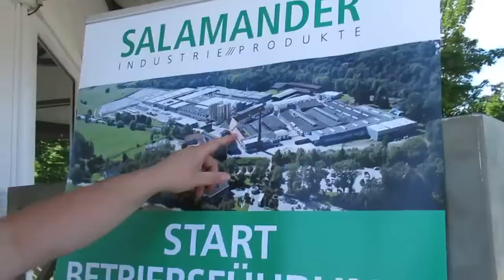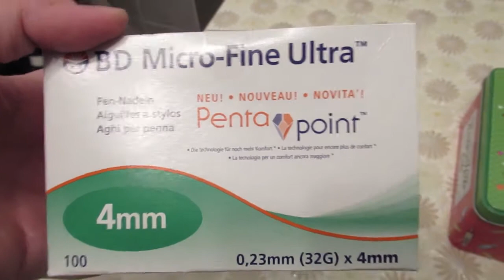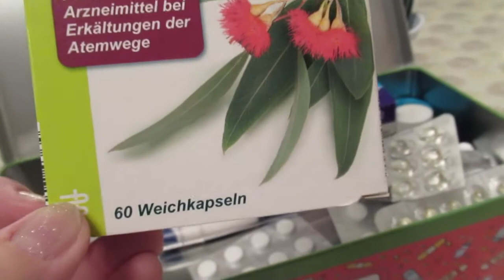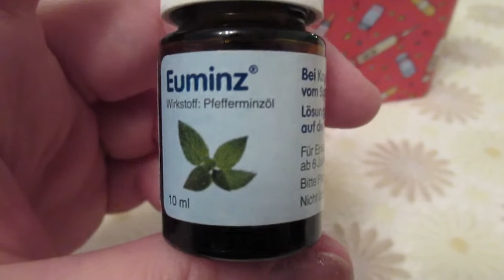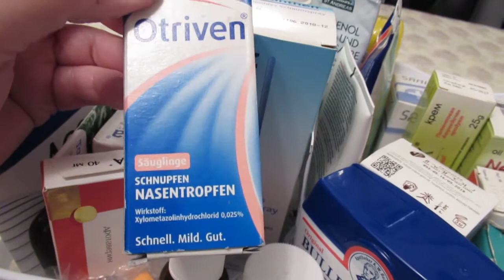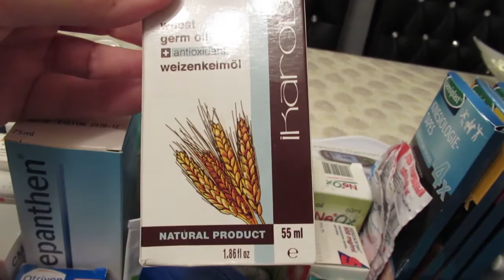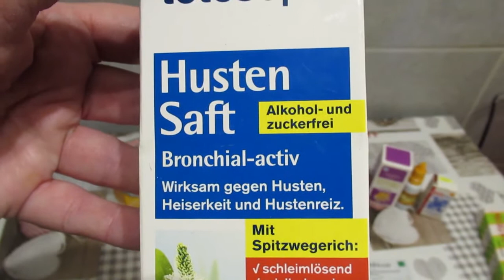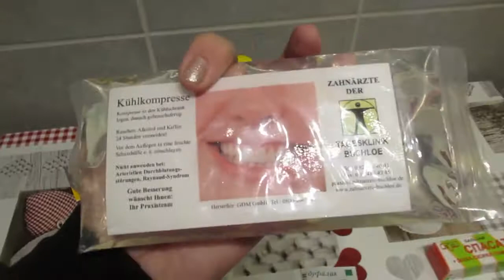ГЕРМАНИЯ/ГЛОБАЛЬНОЕ РАСХЛАМЛЕНИЕ/ЧАСТЬ 2-Я/ДОМАШНЯЯ